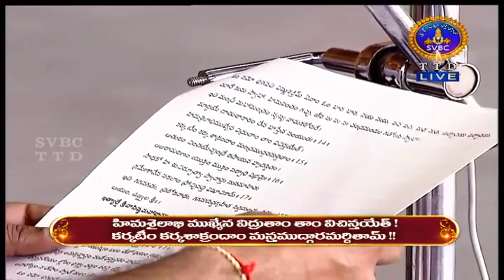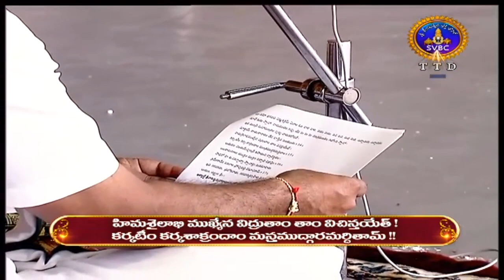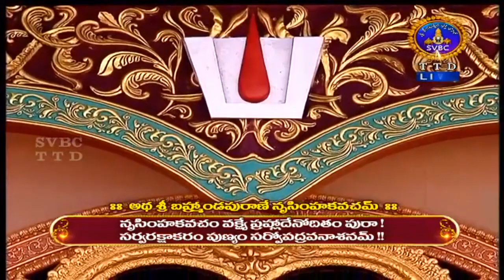YOGAVASISHTAM || DHANVANTARI MAHAMANTRA || PARAYANAM | 06-05-2020 | SVBC TTD